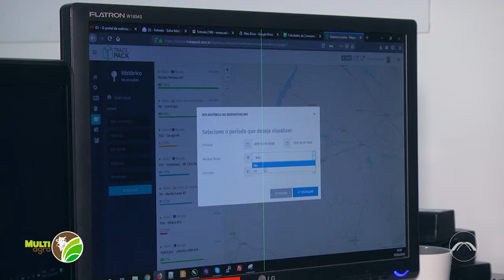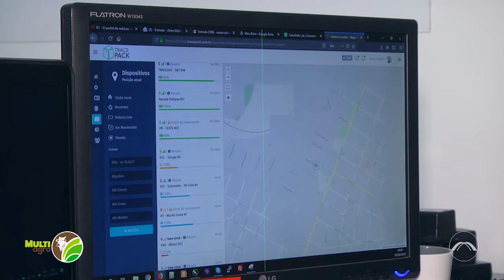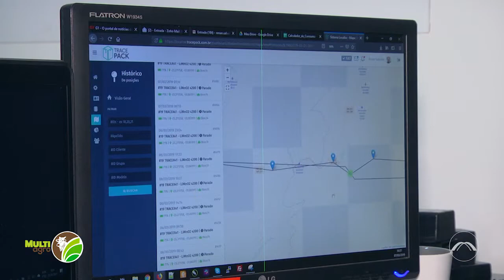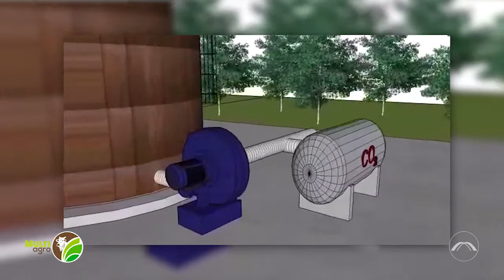Multi Agro: Soluções inteligentes para o agronegócio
O programa Multi Agro desta semana foi até à Sociedade Rural do Paraná (SRP) para conhecer de perto a SRP Valley. A empresa, que funciona como uma aceleradora de startups, foi criada em 2016 e ocupa um espaço de cerca de 100 metros quadrados dentro do Parque de Exposições Governador Ney Braga, em Londrina.